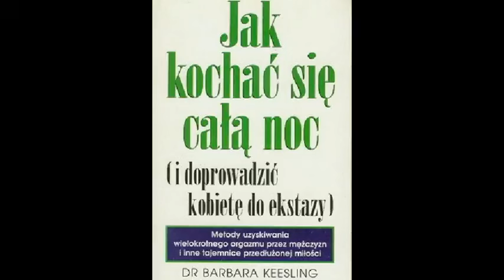Musisz wiedzieć || #27 Ona jest inna (REUPLOAD)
Ona jest inna... czy aby na pewno?

Chcesz wesprzeć?